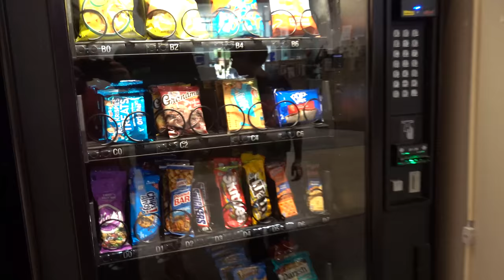I shot a gun with a thumb trigger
Went out to the range to shoot some of blackwater's new guns!

My specs:
I9-9980XE
2080TI
64 gb ram

*address*
227 main st
Fort Mill, SC
29715